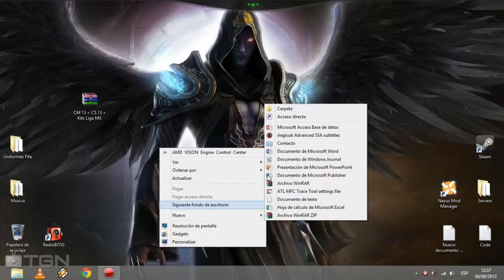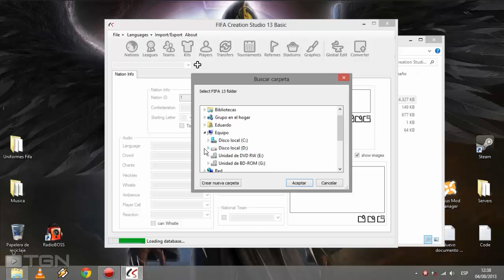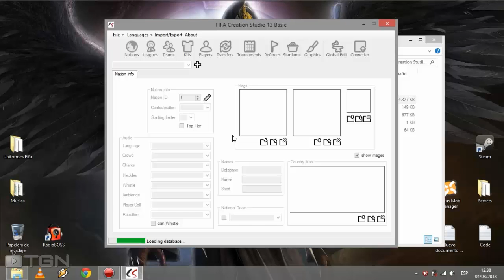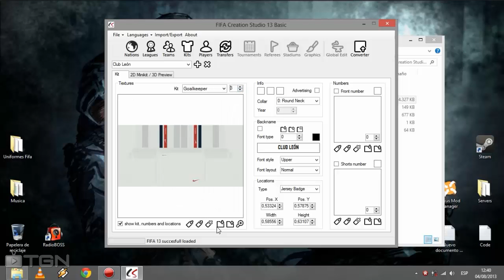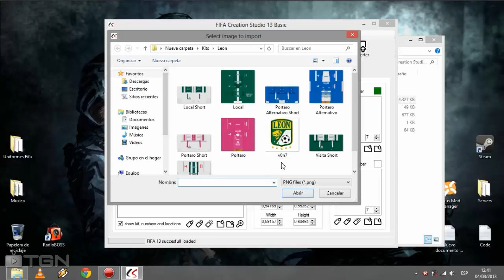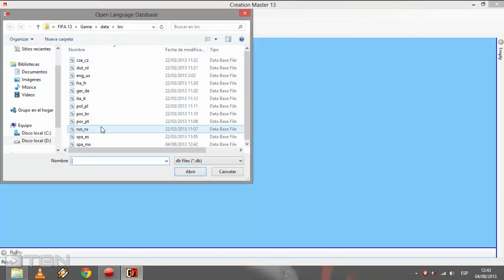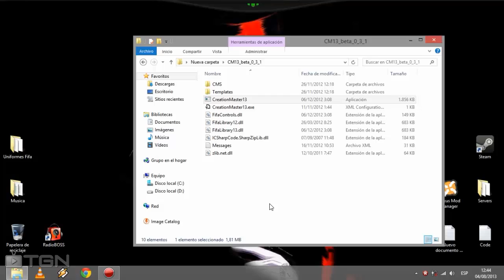Video Tutorial: Agregar Kits a FIFA 13 con Creation Master y Creation Studio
EDIT!!!

Aqui les muestro como agregar nuevos kits a los equipos en Fifa 13, esta vez usamos un programa nuevo ya que Creation Master tiene muchos errores, espero sea entendible y cualquier cosa no duden en preguntar.

CM 13 + CS 13 + Kits Liga MX Por Brian666 y Jose X (28.0 MB)

Foro de FIfa Mexico (Pedidos de Kits, Estadios Etc.)

Web del Parche Moddingway (Actualiza ligas europeas, Kits, Plantillas, Caras Etc.)